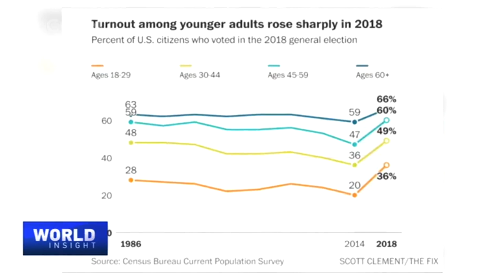What's at stake in U.S. election: the youth speak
Young voters are poised to be a decisive force in the 2020 U.S. election with data suggesting record turnout from the age group. The pandemic, racism and TikTok – young voters speak out on what's pushing them to the polls. How does the younger generation see the election? What about the young people here in China? What do they think? Earlier, Tian Wei spoke to four youth who have been studying or living in the U.S.